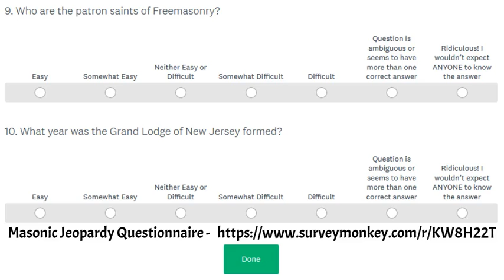Masonic Jeopardy Questionnaire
The New Jersey Lodge of Research and Education, No. 1786 needs your help as we prepare for our Masonic Jeopardy tournament. This program will be made available to all Masonic lodges after testing is complete. Please click on the following link to take our Masonic Jeopardy Questionnaire

The survey should take less than five minutes to complete and has ten questions. There is no right or wrong answer, just your perception as to the difficulty of the questions, all answers are completely anonymous.

The purpose of this questionnaire is to help us assess what level of difficulty should be assigned (or weighted) to each category question ranking them from easiest to most difficult.

Please rank the following questions on their perceived level of difficulty (in your opinion, whether you personally know the answer or not) on a scale of easy to difficult.  Also, if you think it appropriate, you may also use two other rankings: question is ambiguous or seems to have more than one correct answer; Ridiculous! I wouldn’t expect ANYONE to know the answer.

Thank you in advance for taking our survey. Your input is vital to the success of our event!